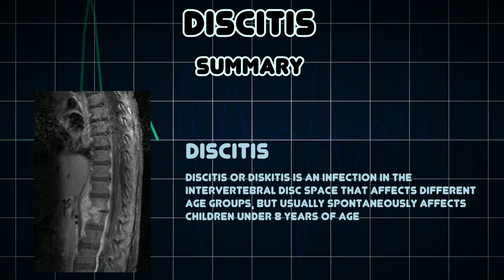Discitis (Medical Condition)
Symptoms, risk factors and treatments of Discitis (Medical Condition)

Discitis or diskitis is an infection in the intervertebral disc space that affects different age groups, but usually spontaneously affects children under 8 years of age